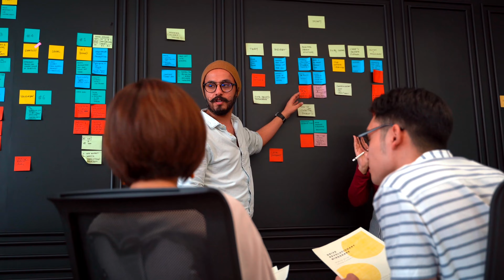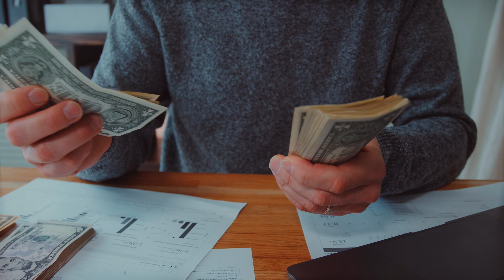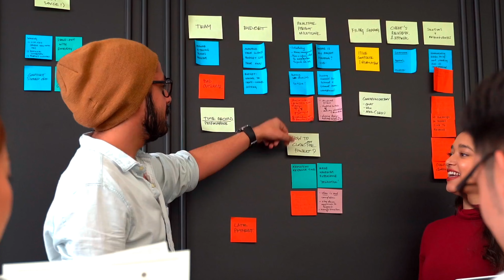EARNING || आप लाखों कमाने का मौका || रियल स्टेट |प्रॉपर्टी खरीदना और बेचना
यकीन मानो यह वीडियो आपकी जिंदगी बदल सकती है। अगर आप कम समय में अधिक पैसा कमाना चाहते हो। तो मैं आपके लिए एक बेस्ट ऑप्शन लेकर आया हूं जिससे आप कम समय में बहुत अच्छा पैसा कमा सकते हो। और बहुत से लोग इस काम से मोटा पैसा कमा रहे हैं। इस काम का नाम है रियल स्टेट।

आज मैं आपको ऐसा एडवांस तरीका बताने वाला हूं जिससे आप भी बहुत आसानी से लाखों करोड़ों कमा सकते हैं। वह क्या तरीका है इसको ध्यान से समझना। वरना आप इस काम से 1 रुपए भी काम नहीं सकते।

बहुत से लोग रियल स्टेट का नाम सुनकर समझ नहीं पा रहे होंगे कि यह क्या चीज है और इस पर हमें कैसे काम करना है। अगर मैं आपको आसान शब्दों में कहूं तो रियल स्टेट का मतलब कोई भी प्रॉपर्टी खरीदना या बेचना। मैं पहले बता दूं इस वीडियो के आखिरी में कुछ जरूरी बातें हैं उसे जरूर समझ लेना वरना कहीं लेना का देना ना पड़े।

अब हम समझते हैं आप इस काम को कैसे कर सकते हैं आसान और स्मार्ट तरीके से। सबसे पहले आपको ऐसे आदमी की तलाश करनी है जो अपनी प्रॉपर्टी बेच रहा हो। जैसे दुकान, मकान, जमीन, फ्लैट, आदि। इस तरह के प्रॉपर्टी बेचने वाले आपको बहुत मिल जाएंगे। करना क्या है, आपको उनसे बात करनी है और अपना कमीशन सेट कर लेना है।

जैसे आपने कोई प्रॉपर्टी किसी व्यक्ति को 5 लाख में दिलाया। अगर आपको 5 लाख का 5% कमीशन भी अगर लेते हैं तो आपके हाथ में 25,000 आ जाएंगे। यह तो बस शुरुआत है। आप जितने चाहे उतने प्रॉपर्टी सेल करवा कर लाखों करोड़ों कमा सकते हैं।

मगर आप सोच रहे होंगे कि मैं कस्टमर कहां से अरेंज करूंगा। तो यहां आपको स्मार्ट तरीके से काम करना होगा। और किस तरीके में आपका 1 रुपया भी नहीं लगने वाला है
आपको करना क्या है जिस भी प्रॉपर्टी को आपको बेचना है इसका एक छोटा सा वीडियो बना लीजिए उसको आप अलग-अलग सोशल मीडिया प्लेटफॉर्म पर अपलोड कर सकते हैं और उसे पर अपना कांटेक्ट नंबर दे सकते हैं।

इसमें आपको दो तरीके से फायदा होने वाला है। पहले आप सोशल मीडिया के तरफ से पैसा कमा सकते हैं। दूसरा आपको जिस किसी का भी प्रॉपर्टी सेल करवाते हैं उनसे भी मोटा पैसा कमाने को मिल जाएगा।

अगर कोई व्यक्ति आपकी वीडियो देखकर आपसे प्रॉपर्टी की बात करें तो। आप उस व्यक्ति को अपने माध्यम से उस आदमी को बता सकते हैं कि एक व्यक्ति है जो कि आपकी प्रॉपर्टी लेना चाहता है। और वह स्वयं आकर उसे जमीन दिखा देगा। व्यक्ति को अगर वह जमीन या प्रॉपर्टी पसंद आती है तो वह खरीद लेगा और आपको आपका कमीशन मिल जाएगा।

मगर इस काम को शुरुआत करने से पहले आपको अपने आसपास के जगह को समझना होगा और उसकी जानकारी लेना होगी। साथ ही प्रॉपर्टी से रिलेटेड आपको थोड़ा बहुत जानकारी रखना होगा यह जानकारी आपको इंटरनेट में बहुत ही आसानी से मिल जाएगी।

प्रॉपर्टी से रिलेटेड किसी भी तरह की जानकारी के लिए आप हमें कमेंट कर सकते हैं। मुझे उम्मीद है आपको यह वीडियो अच्छा लगा होगा।